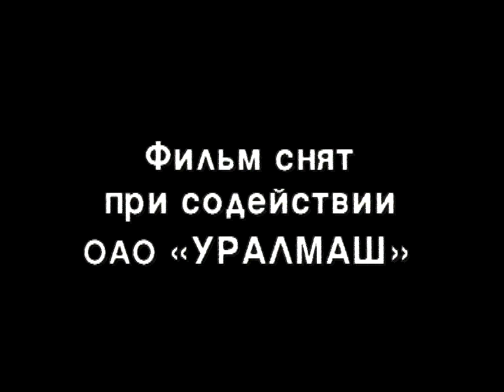Никита Михалков - Музыка русской живописи 11 фильм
Никита Михалков "оживляет" известные картины русских художников, попутно рассказывая о их жизни, творчестве и судьбе.  Серов, Венецианов, Репин,  Рокотов, Шишкин и многие другие в документальном цикле "Сентиментальное путешествие на Родину, или Музыка русской живописи"